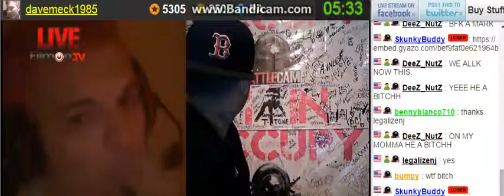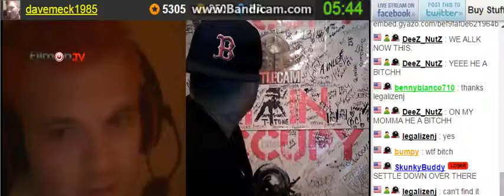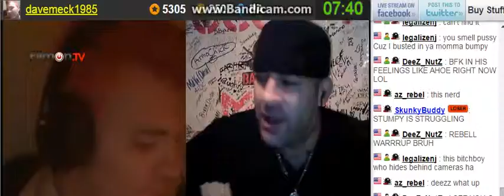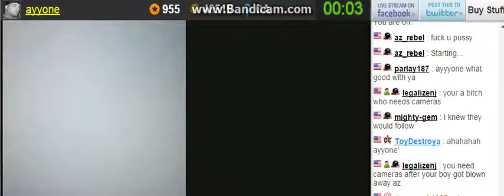Letz G0 2 Ma1n